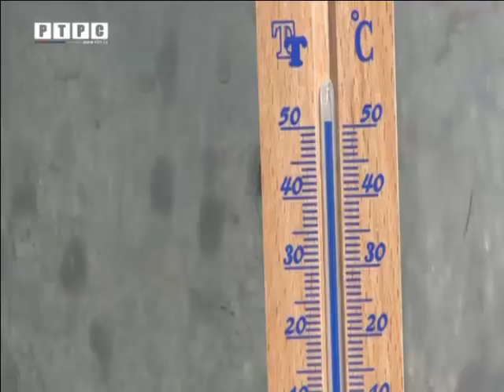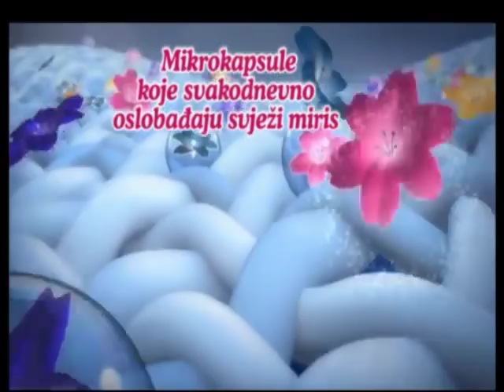TV emisija Telering - Gost emisije: Mustafa Nadarević